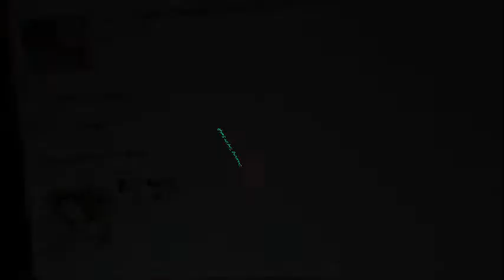Drawing Taylor Swift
Songs Played:
- Karaoke Version: Shake It Off
- Karaoke Version:: Blank Space
- Karaoke Version:- Style

Material Used:
- 11x14 Bristol Smooth Paper
- Faber Castell 9000 Art Set(12)
- Paper Mate Tuff Stuff Eraser Stick
- Blending Stumps